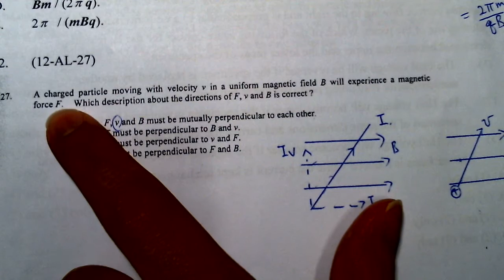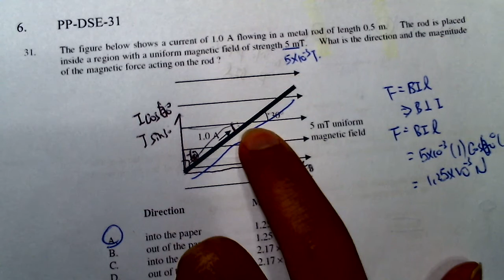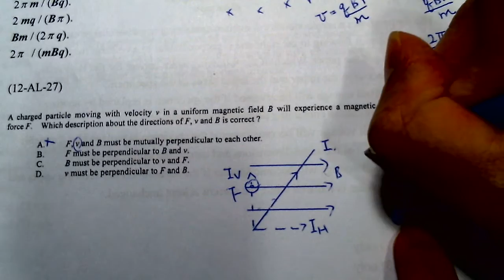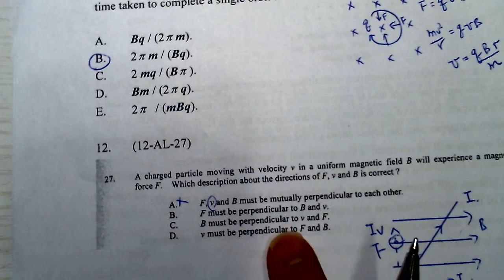Physics 2012 HKAL MC 27 B